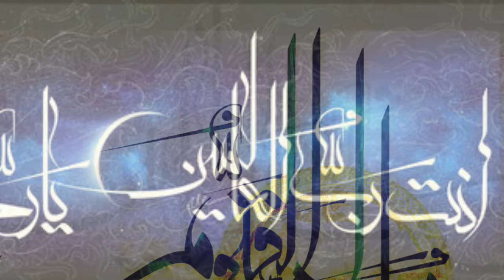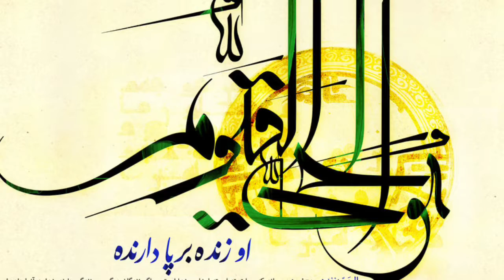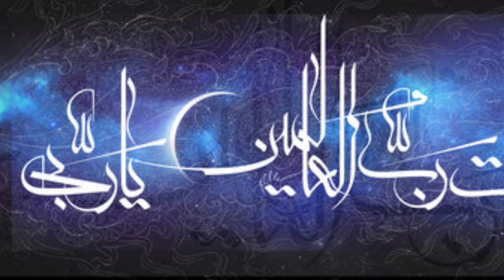مصطفی اسماعیل سوره مریم